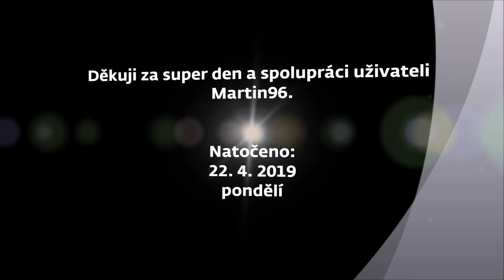Železniční přejezd/Železničné priecestie Šaštín-Stráže [2] (SK) - 22.4.2019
Lokalita / Location: Šaštín-Stráže, ul. Novoveská
Trať / Line: ŽSR 116 (Kúty - Trnava)
Úsek / Section: Šaštín-Stráže - Borský Mikuláš
Výstražníky / Light signals: AŽD 71
Zvonek / Bell: klasický / classic + hybridní elektronický / hybrid e-bell ZV-02
Vlak / Train: Os 2621 (Kúty - Trnava)
Spolupráce / Co-operation: Martin96
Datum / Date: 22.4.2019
Kamera / Camera: Panasonic HC-V250